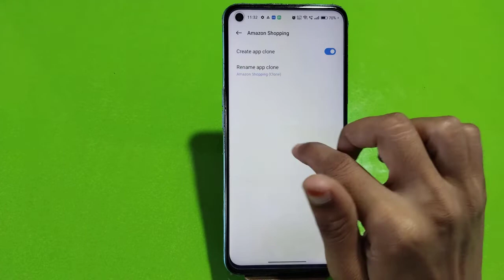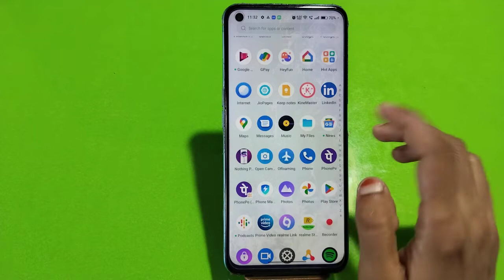How To Create Dual Apps In Realme 9i 5G, Realme 9i 5G,Clone Apps Setting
How To Createdualapps In Realme 9i 5G, Realme 9i 5G,